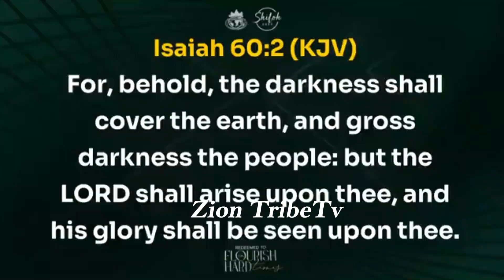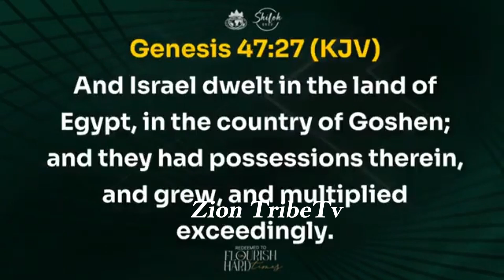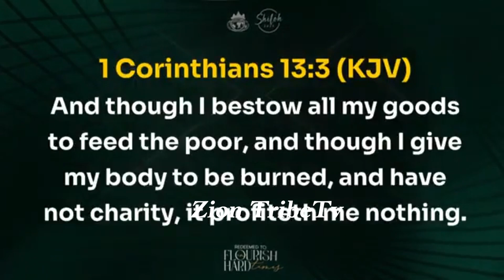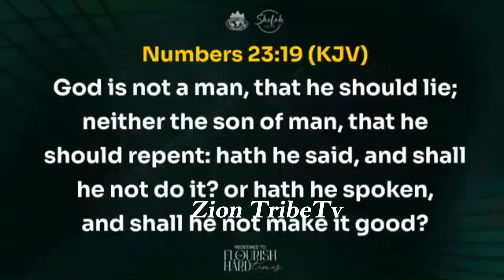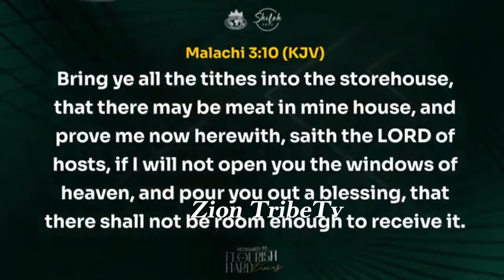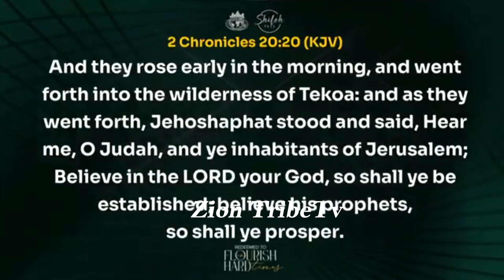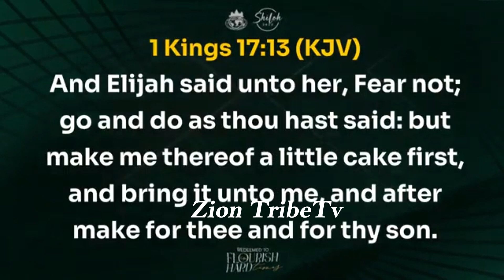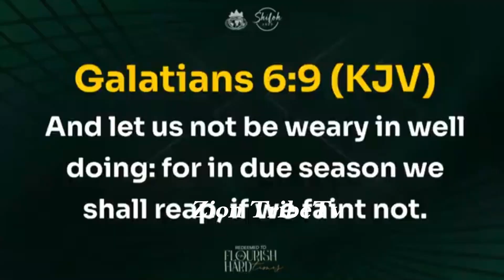SHILOH 2023| PASTOR DAVID IBIYEOMIE’s TEACHING || COVENANT SECURITY IN HARD TIMES.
Credit.
# BishopDavidOyedepo
# PastorDavidIbiyeomie
# Shiloh2023
# WinnersChapelOta